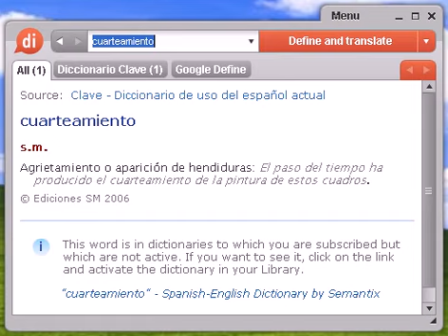Definición de cuarteamiento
cuarteamiento, diccionario, definición, significado, español, castellano, dixio